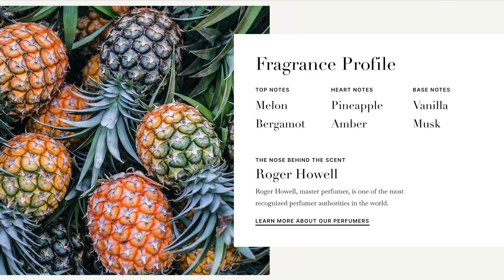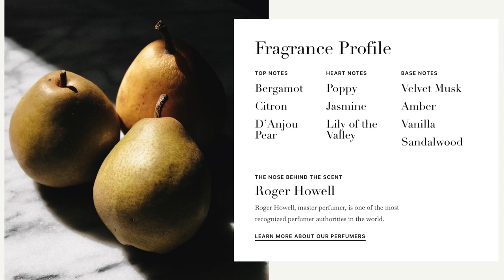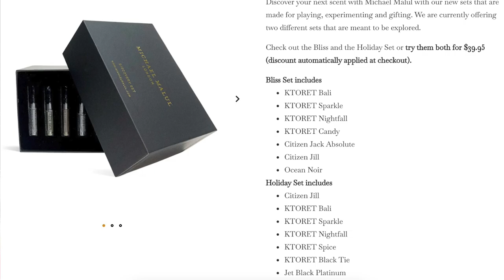Perfect His & Her Scents! (Citizen Jack Absolute + Citizen Jill)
What better gift for a couple than two fragrances that match perfectly together? In this video, Grace and I give a little overview on two fragrances from Michael Malul London that would make great holiday gifts. Unfortunately, Citizen Jill is currently out of stock at the time of this video, but it will be return.

If you're interested in checking out the brand, make sure to save some money with the code STAYFRESH20: